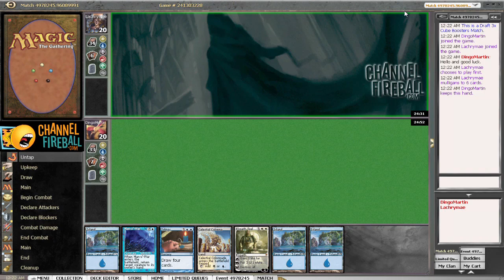Channel Quentin - Cube Draft #5 Match 3, Game 1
Quentin Martin takes on a Cube draft on Magic Online!